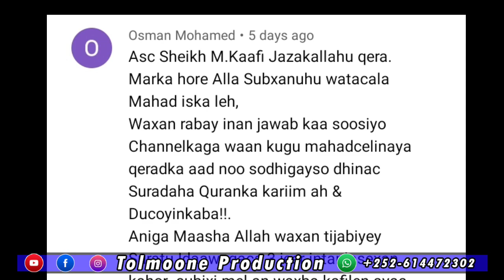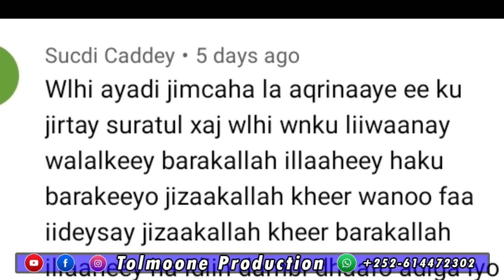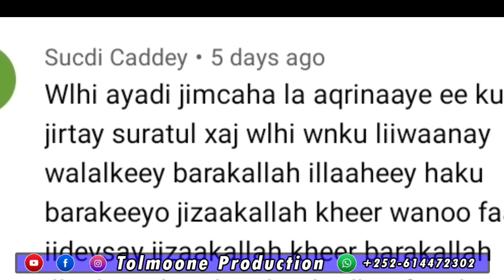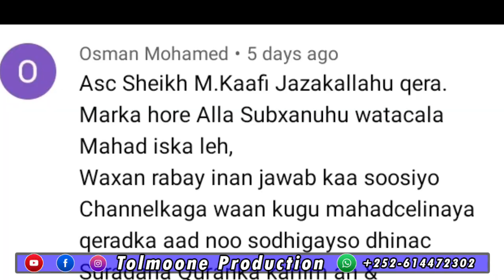War Farxad leh laba daawade oo akhriyay suuradaha iyo aayadaha aan soogalinay oo helay muraadkoodii.